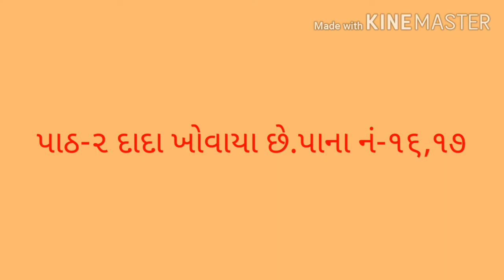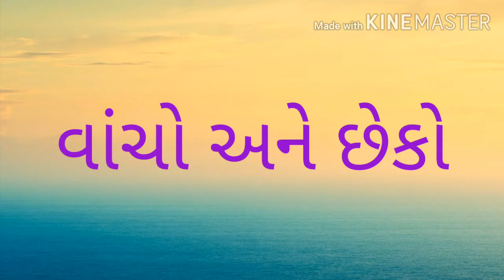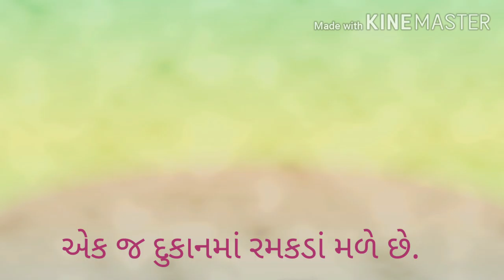ધોરણ-૨,std-2 કલ્લોલ,પાઠ-૨ (દાદા ખોવાયા છે), ભાગ-૧, પાના નં ૧૬,૧૭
કલ્લોલ પાના નં ૧૬,૧૭